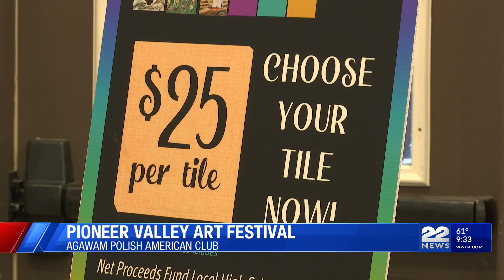4th annual Pioneer Valley Art Festival being held in Feeding Hills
The Agawam Community Artists and Artisans will be holding their 4th annual Pioneer Valley Art Festival this weekend.